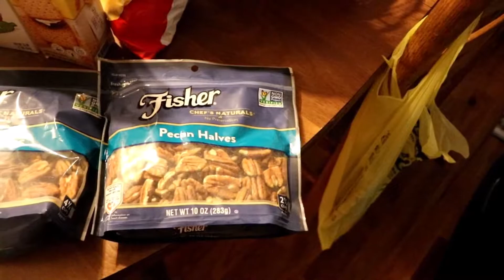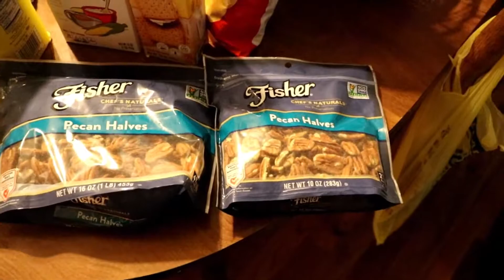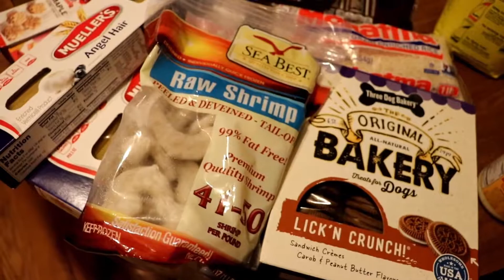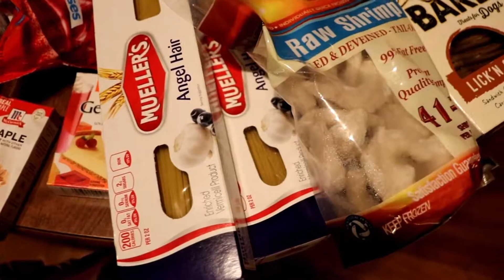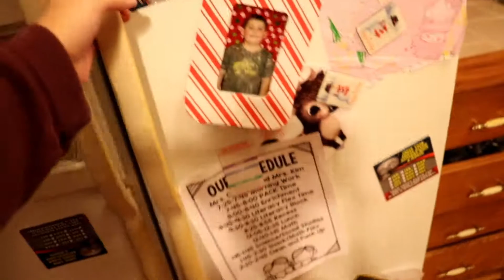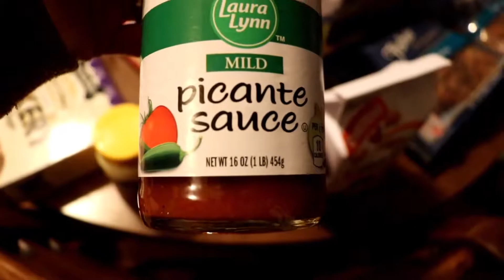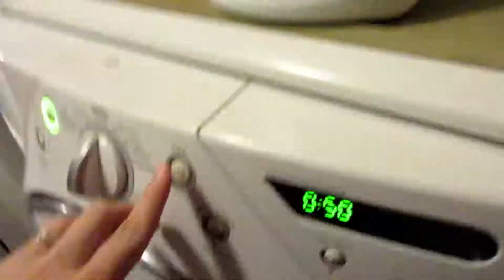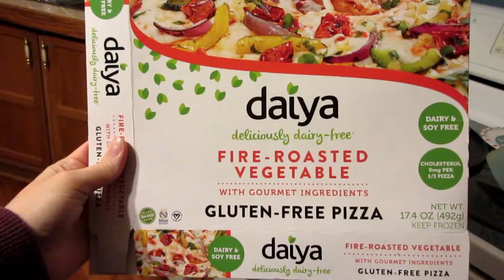Ingles/ Walmart Grocery Haul! Thanksgiving!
Today I shopped at Walmart and Ingles. I'm not a coupon lady but I save when I can!
I didn't get to go to Earth Fare as I planned. I got sick. I hope to get to go next week!